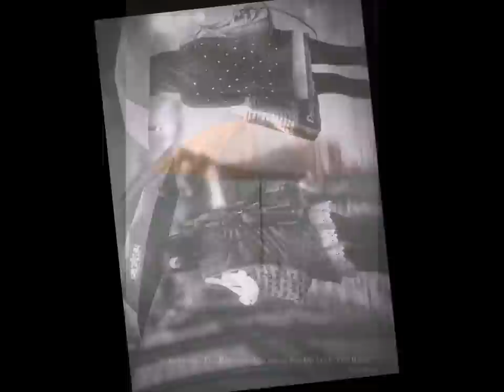Lullaby of Rain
The song in this video is Lullaby of Rain by Yorgos Kazantzis. It really is a beautiful piece. I changed the original song which was Armin Van Buuren - Rain. I think this piece fits a bit better anyways. Enjoy =]